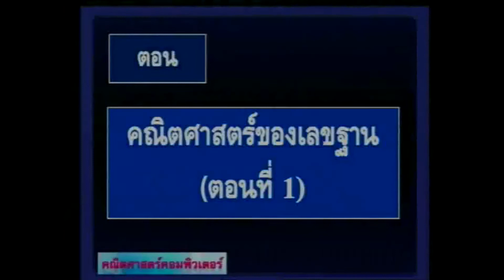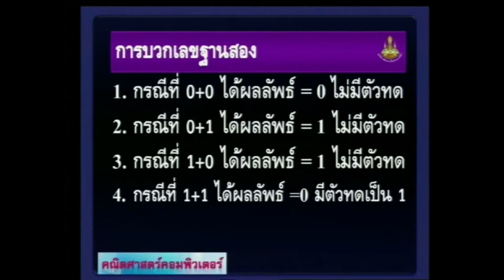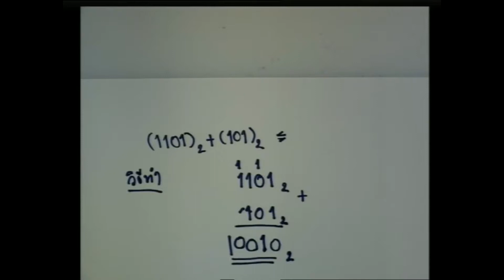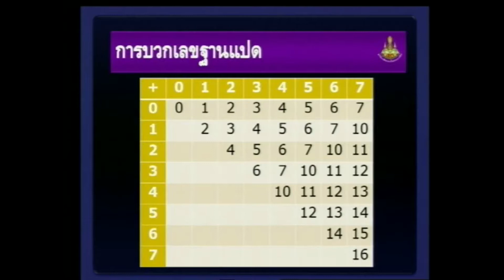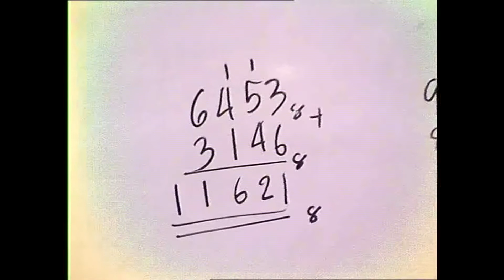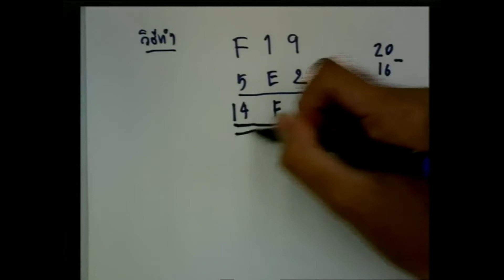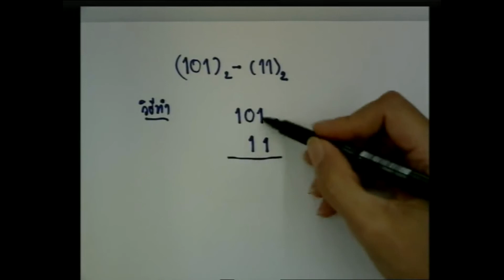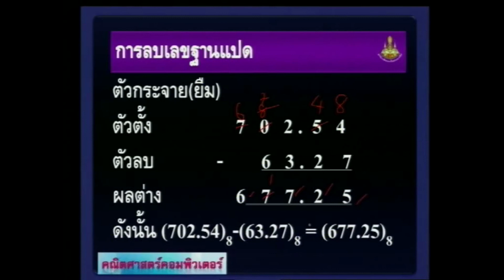วิชา คณิตศาสตร์คอมพิวเตอร์ ตอน คณิตศาสตร์ของเลขฐาน ตอนที่ 1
ครู จุไรวรรณ  รักสมยา
วิทยาลัยการอาชีพวังไกลกังวล